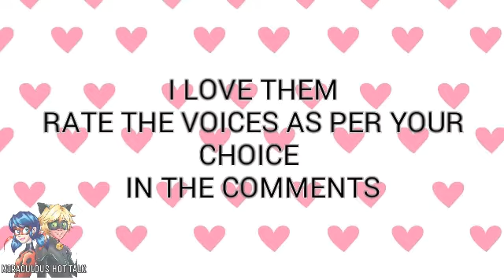OFFICIAL CHRISTMAS SPECIAL MUSICAL SPOILER BY JEREMY ZAG || MIRACULOUS HOT TALK